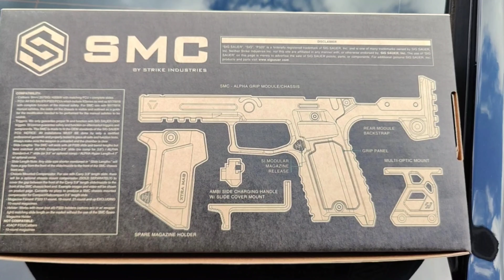Strike Industries Alpha - unboxing the Strike Dual Folding Adapter and putting it on.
This channel does not claim rights to music or memes...  intellectual or otherwise.